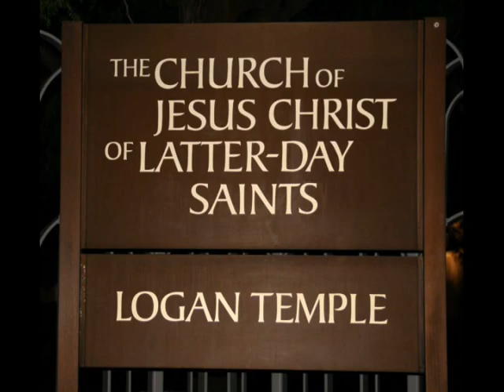Temple Lights by Dave Martin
Mormon Tabernacle Choir's Battle Hymn of the Republic played against time Lapse photography at seven (7) unique temples with sun setting and lights being turned on with a Canon XTI Rebel digital camera.  Watch the shadows 'march' up the templs; temples change colors, and clouds race across the sky all timed to the music.